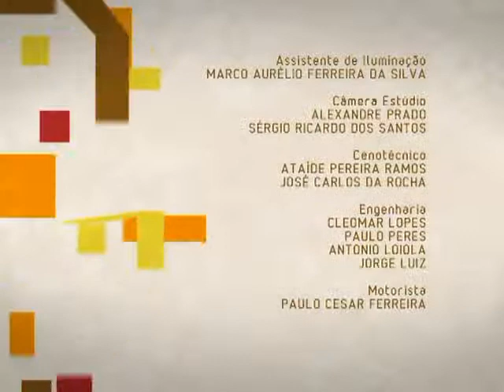Saúde e animal de estimação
Quem tem animal de estimação em casa sabe como pode ser prazerosa essa relação. Em muitos casos, o bichinho se torna quase mebro da família, sendo tratado como filho. Mas para que essa relação tão íntima não prejudique a sua saúde, alguns cuidados são necessários. Assista no Ligado em Saúde, programa do Canal Saúde.